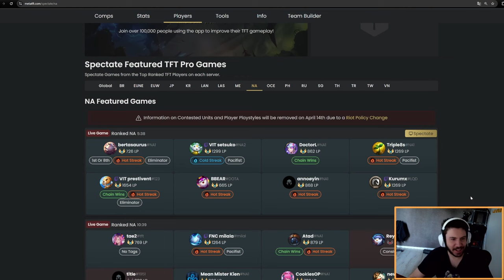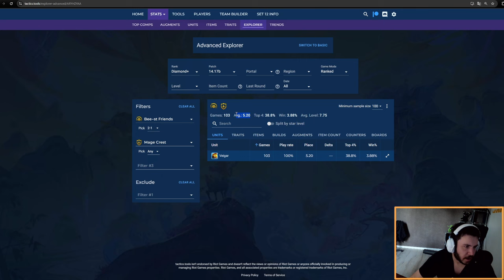Il sort une Masterclass dans un lobby TOP TOP ladder NA - Analyse de partie Teamfight Tactics 14.17